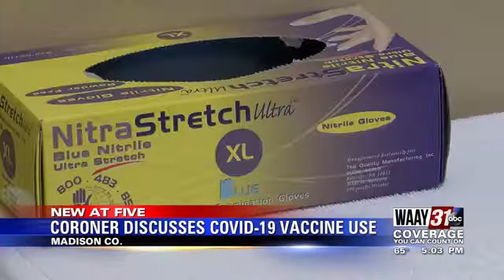Coroner Discusses COVID-19 Vaccine Use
Sydney Martin spoke with the Madison County Coroner about what he's doing to keep his team and himself safe.